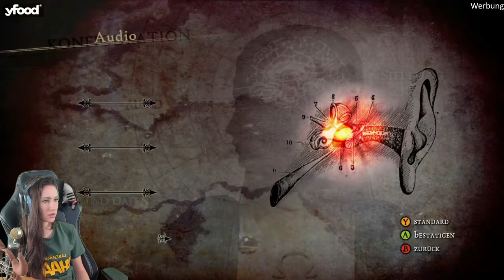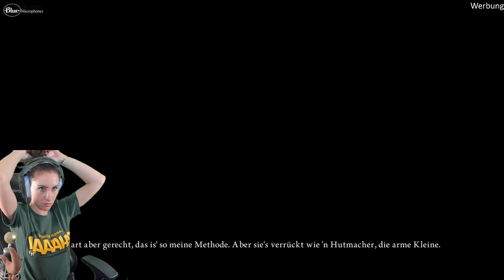Willkommen in der kranken Welt von Alice Madness Returns! Full Game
Heute spielen wir Alice Madness Returns und ich bin begeistert. Das Game ist unfassbar toll und ich kann es jeden von euch empfehlen. Eine tolle Mischung aus Horror, Grusel und Verrücktheit.
Viel Spaß wünscht dein Verspieltes Gnu!

  ►DAS IST DRIN:
-2x RGB Lüfter für hinten und oben
-Windows 10

   SCHREIBTISCH EQUIPMENT
*►Handy Halterung